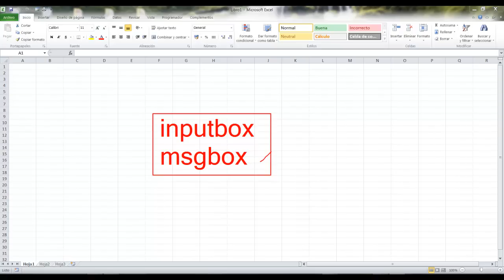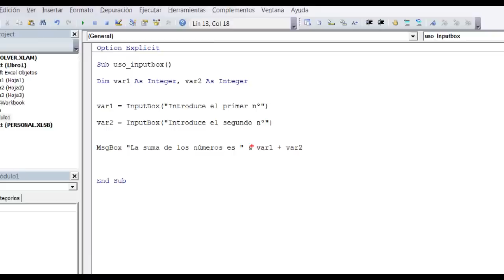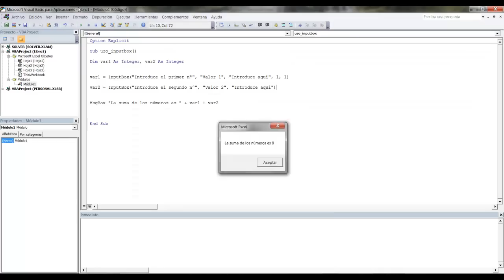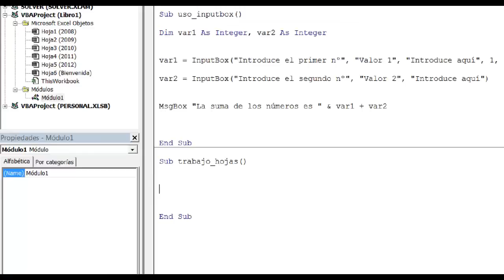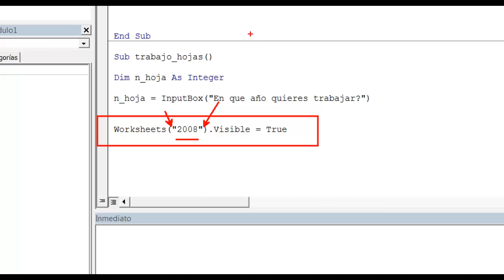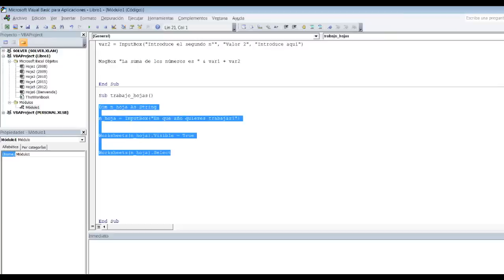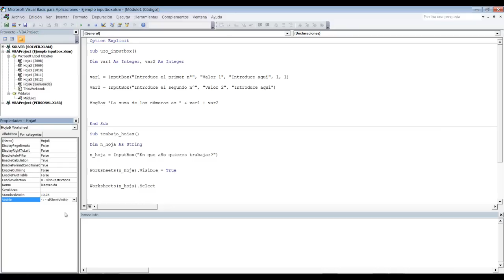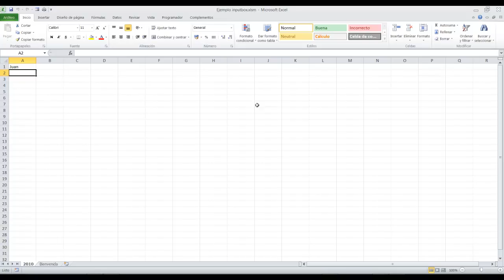Curso VBA Excel Funciones predefinidas II Vídeo 10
La función inputbox. Ejemplos sencillos.